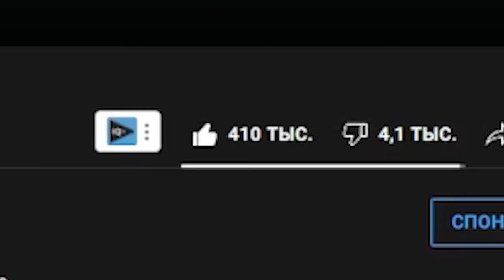HARD PLAY РЕАКЦИЯ НЕУЖЕЛИ МЫ СОВСЕМ ОДНИ?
Всем привет, друзья! Вы на канале Hard Play и сегодня у нас реакция на видео
"Неужели мы совсем ОДНИ?" с канала Utopia Show. В этом ролике Топа рассуждал на темы инопланетян, как они "возможно" влияют на нашу жизнь и почему они не хотят вступать с нами в открытый контакт.

утопия шоу Utopia show инопланетяне пришельцы контакт приколы 2021